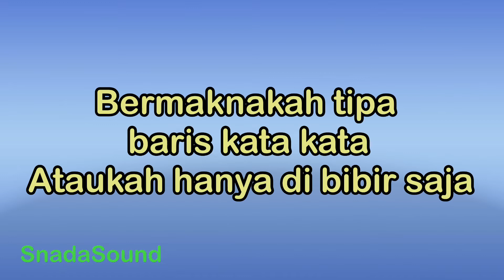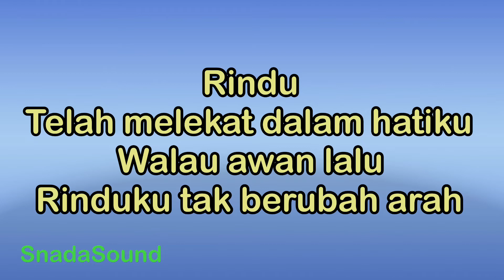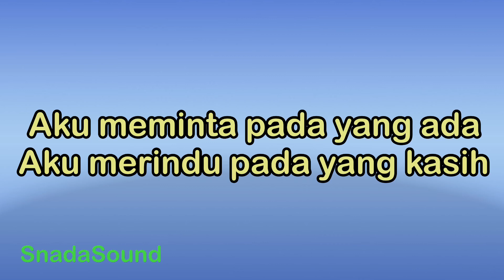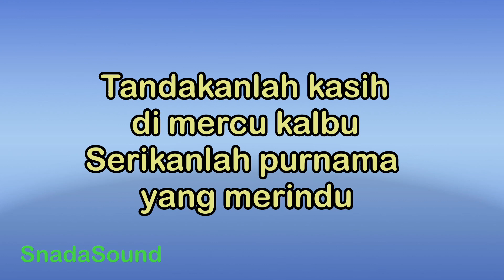PURNAMA MERINDU-Siti Nurhaliza|KARAOKE NADA PRIA​⁠ -Male-Cowok-Laki-laki@ucokku